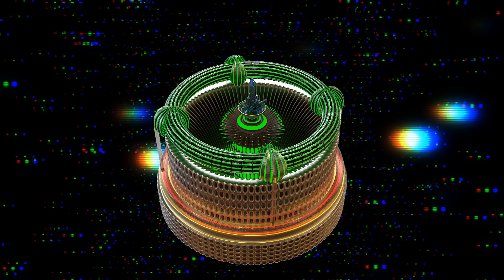GALACTIC FEDERATION ENERGY OF THE CREATOR